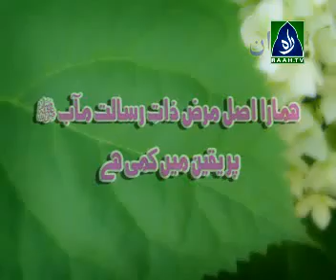khutbat siddiqi hamara asal marz zaat risalat maab pe yakeen m kami hai (part 1)